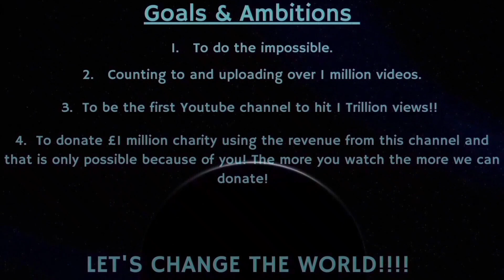Counting to ONE MILLION!!, This is Number 83,313